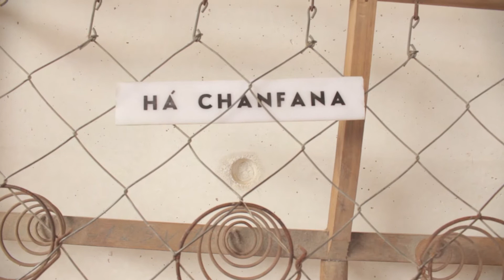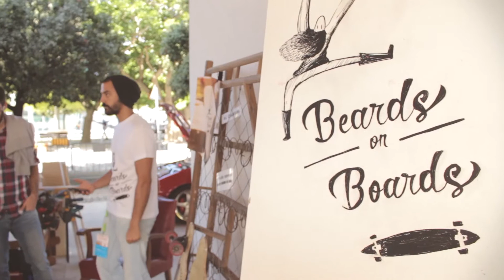Beards on Boards @ Lisbon Maker Faire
Beards on Boards went to Lisbon, to showcase their work at the Lisbon Maker Faire this year. Alongside robots, arduino and some guys with a tesla coil, there they were, making longboards the old fashioned way.
Thanks to my friend Trial Beatz for the music: trialbeatz.com
Lisbon, September 2014.